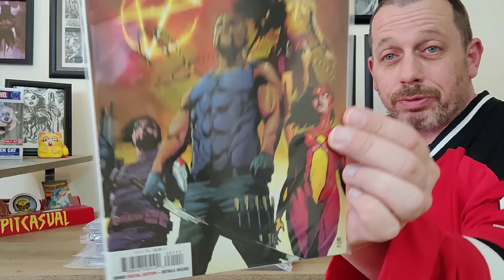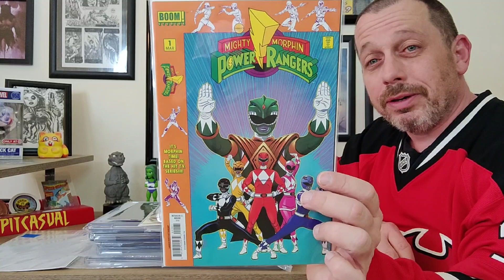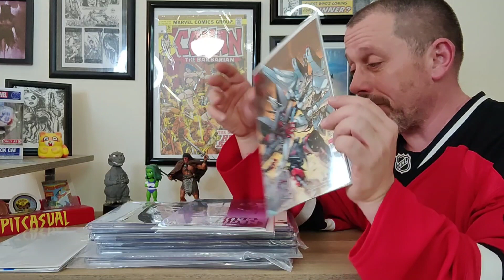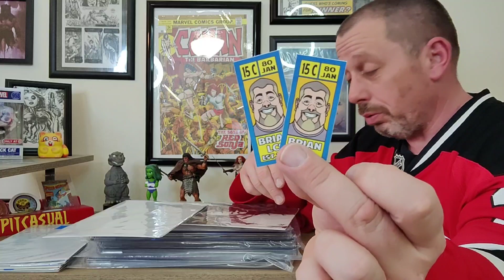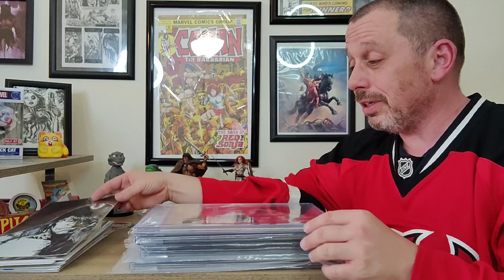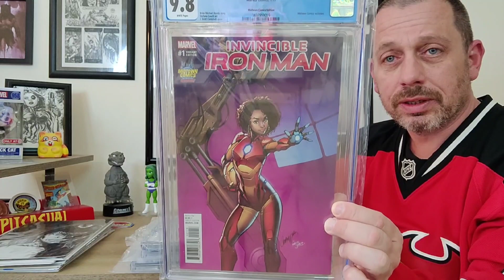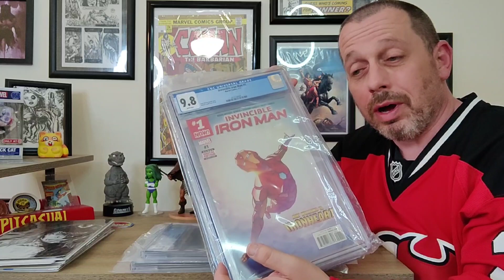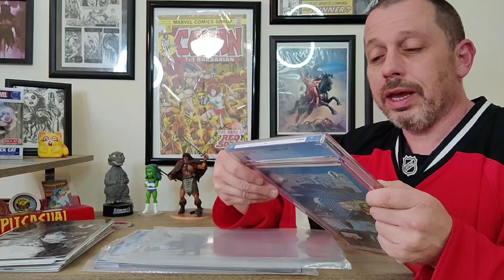Community Mail Call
Happy Wednesday Keepers of the Caj and welcome back to another episode. Today I am showing mail that I've received from our awesome comic and card communities.